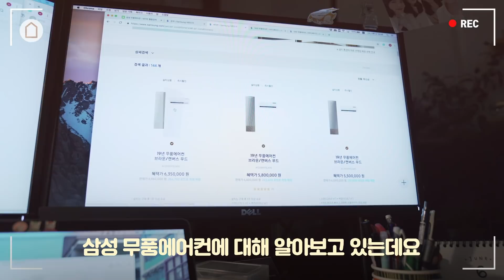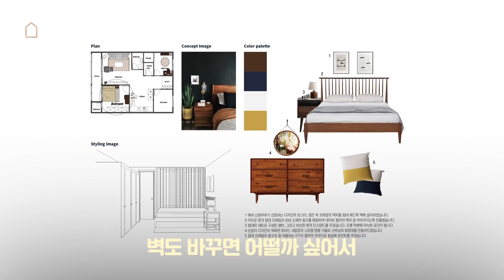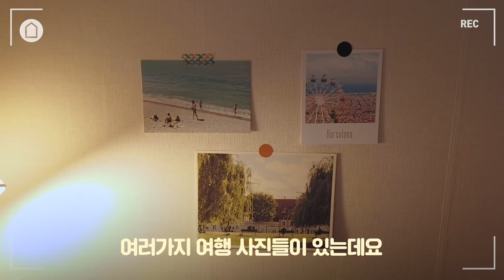600만원으로 32평 신혼집 인테리어 집꾸미기(feat.삼성무풍갤러리)🏠❤️HOUSE TOUR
[본 영상은 제품을 소개하면서 삼성전자로부터 제품 지급 및 원고료를 제공받았습니다]

“갤러리 느낌의 신혼집으로 꾸며보았어요.
저희 부부가 꿈꾸던 밝고 아늑한 느낌으로요:)

꿈꾸던 저희만의 공간이 완성되어
보기만 해도 흐뭇합니다”

🔎영상 속 제품 자세히 보기

1️⃣ 삼성전자 19년 무풍에어컨 AF17RX772TFS 그레이 / 베이지

3️⃣ 리빙몽드 쟈가드 헤링본 사계절 거실러그

4️⃣ 우디크 에스닉 암체어 1인용소파 오크

5️⃣ 매스티지데코 뉴레트로 스퀘어 북 캐비넷

6️⃣데스커 컴퓨터데스크 레트로에디션 (1200X700)